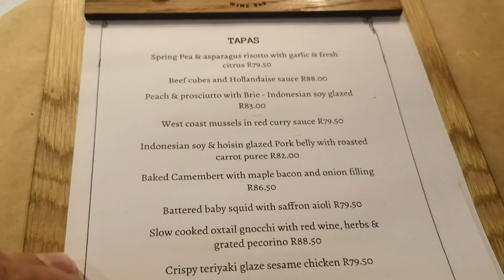Dorrance Urban Cellar - Bouchon Bistro & Wine Bar - Cape Town by La Rochelle Wine and Gourmet Tours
What an amazing Friday night experience!
Dorrance Wines, Urban Wine Cellar is tucked away at 95 Hout Street in Cape Town.
We enjoyed their Chenin Blanc, Chardonnay and Syrah with the delicious tapas produced by Bouchon Bistro and Wine Bar.
We loved being able to see the barrels and dine on this quirky Bistro / Wine Bar.
We simply wanted to order every dish on the menu.
Even though we were there for the wine, they had this amazing Gin Trolley which they roll to your table and allow to select the Gin of your Choice.
We had just had to try the 2 gins as palate cleansers, lol:
Le Gin de Christian Drouin also produced by Guillaume Drouin.

We look forward to our next dining experience at Bouchon and drinking more of the Dorrance wine and Gin.